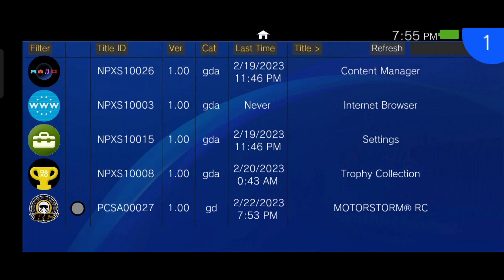Motorstorm RC vita3k Android Emulator Gameplay on Realme GT Master